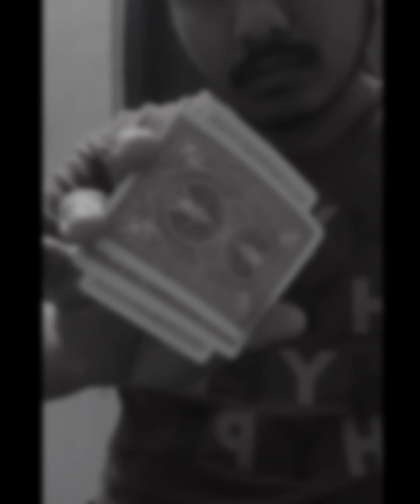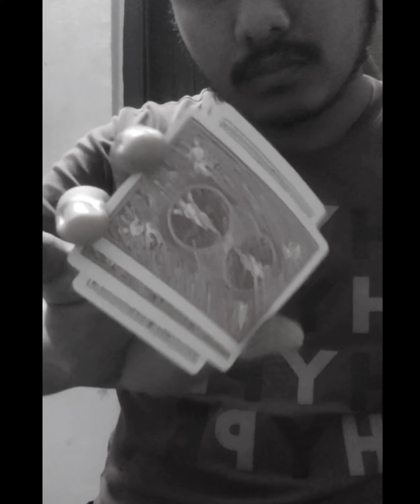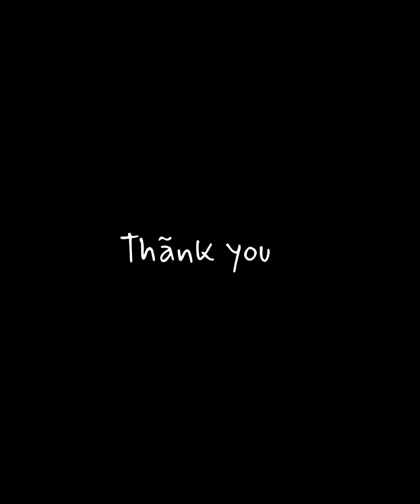Jump by Suraj SKD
What you're about to watch is a masterpiece.

1. Borrow a dollar bill or card.
2. Have your new friend HOLD IT.
3. VISUALLY MELT the bill through the two cards!

Can be done with any borrowed bill, card or paper.

Jump is EASY TO DO, but don't let that fool you. It's a worker that you'll want to perform every time you're out.

Just borrow a bill and boom, you're blowing minds.

Reliable, instantly resets, borrowed bills. It's perfect.